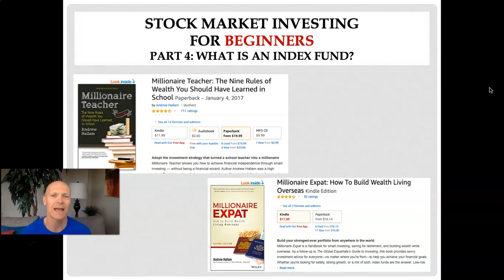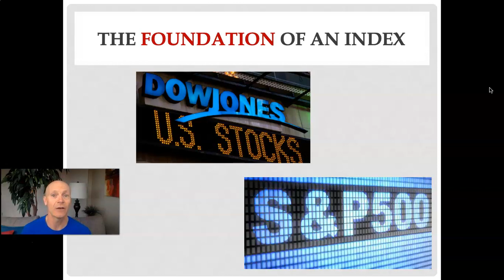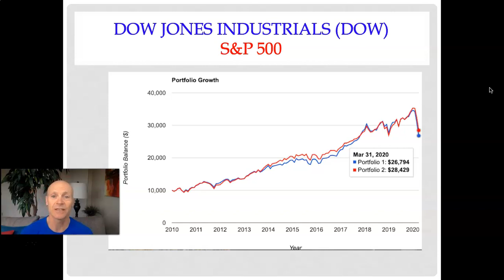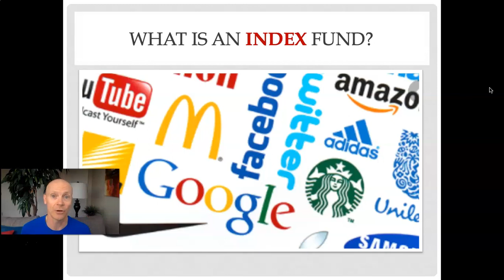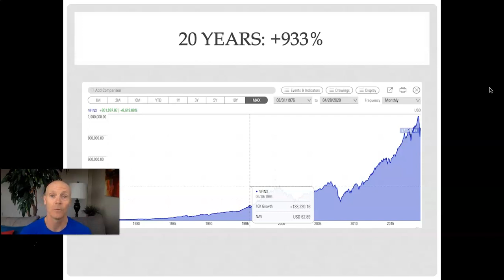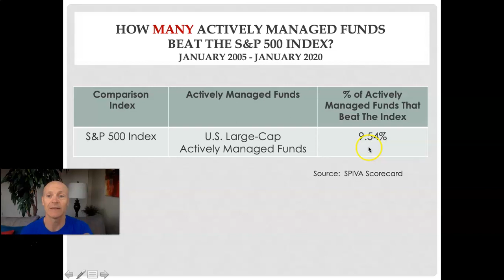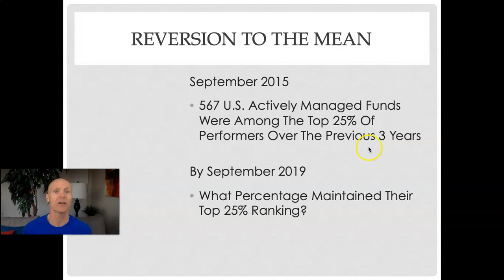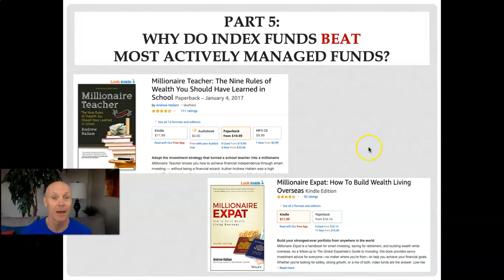Stock Market Investing For Beginners: Part 4 - What Is An Index Fund?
Plenty of people know they should invest in low-cost index funds instead of actively managed products.  But what exactly is an index fund?  In this video, I provide the background for these products and explain how they work.

BRING ME TO YOUR SCHOOL OR WORKPLACE!
I travel to international schools and businesses, delivering presentations about saving and investing.